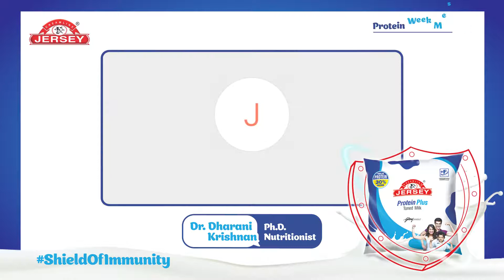Benefits of Protein in our lives by Dr Dharini Krishnan, PhD, Nutritionist.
On this ProteinWeek, let us understand the benefits of Protein in our lives from Dr Dharini Krishnan, PhD, Nutritionist.